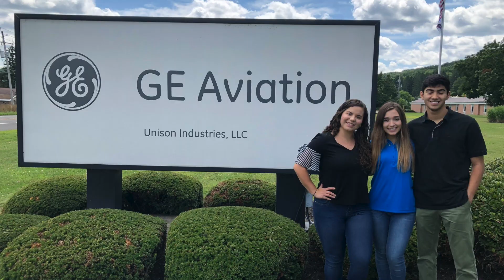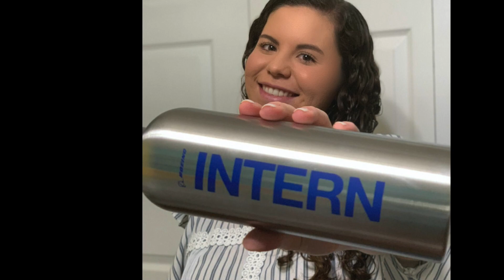DO ENGINEERING STUDENTS HAVE A LIFE?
Do engineering students have free time? Find out what a day in the life of an engineering student is like. This NASA intern/ mechanical engineering student gives great advice for those interested in studying engineering!

Chapters:
0:00 Introduction
1:35 Day in the life
3:22 Coolest days as eng. student
5:40 Female in male field
6:48 Advice for future engineers
8:15 BIG REVEAL: Free time?